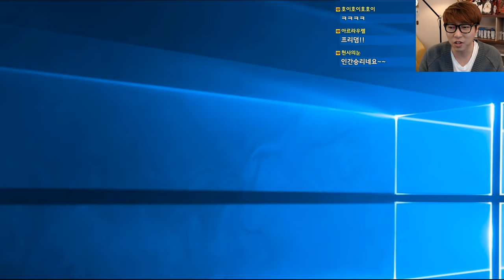앙빅] 대도서관 코믹 실황 - 극악의 난이도! 2D 다크소울 (Angvik)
*170326 앙빅] 대도서관 코믹 실황  - 극악의 난이도! 2D 다크소울 (Angvik)